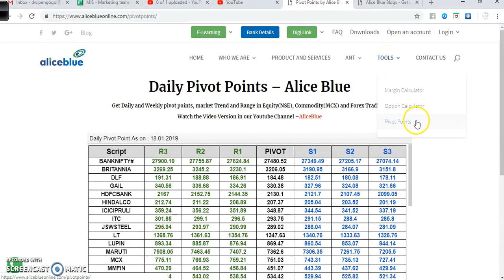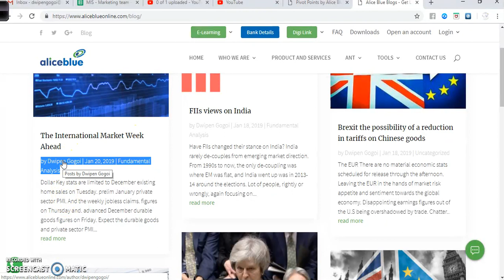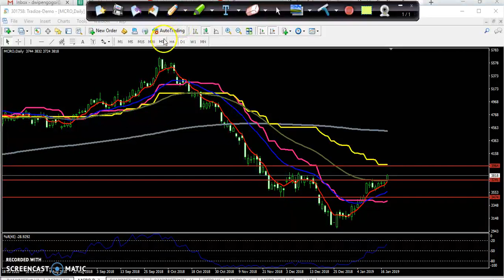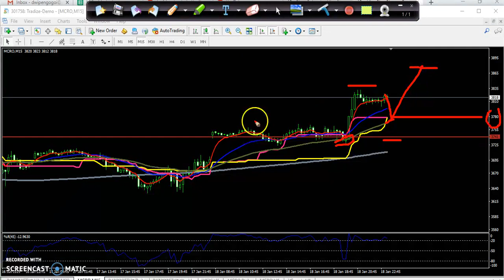Today MCX Market Research 21.01.2019 (Hindi)